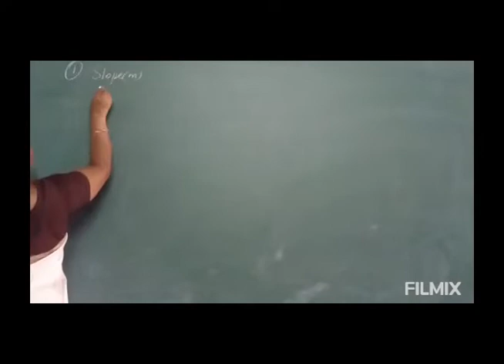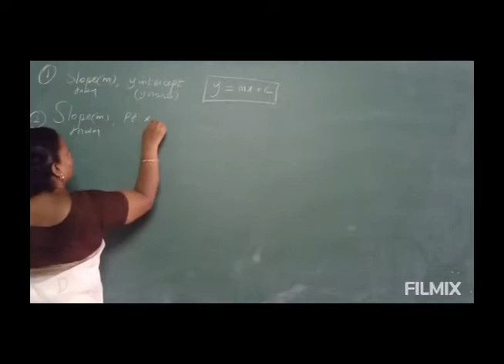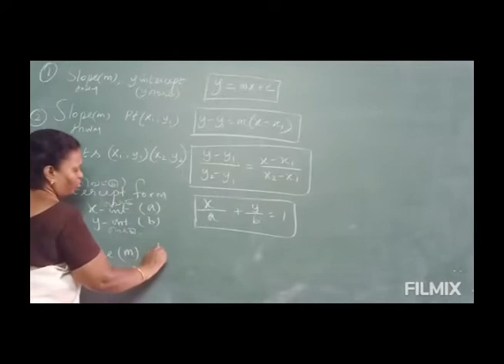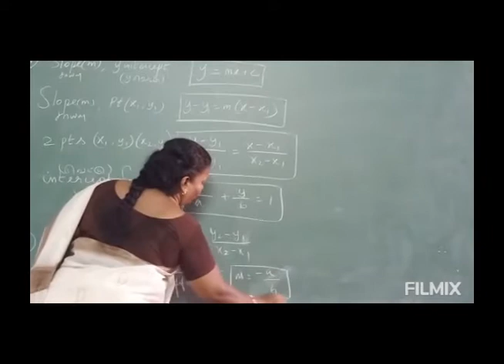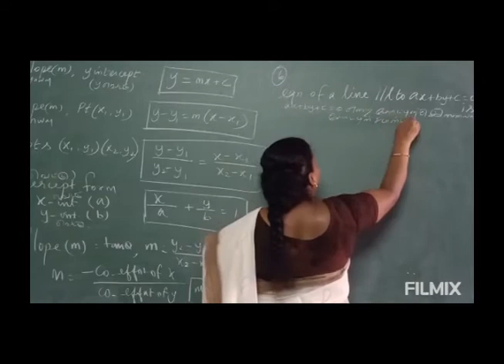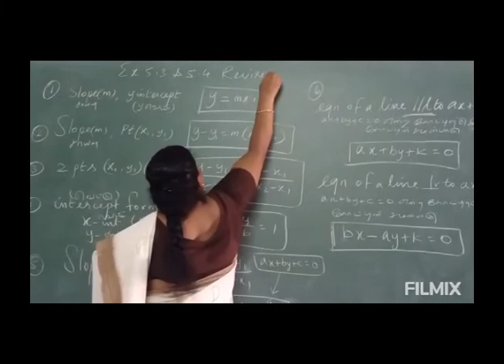TN SAMACHEER 10TH Maths Co ordinate geometry 5 3 5 4 REVIOSN 1 FORMULA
TN SAMACHEER 10TH Maths Co ordinate geometry 5 3 5 4 REVIOSN 1 FORMULA        PART 1